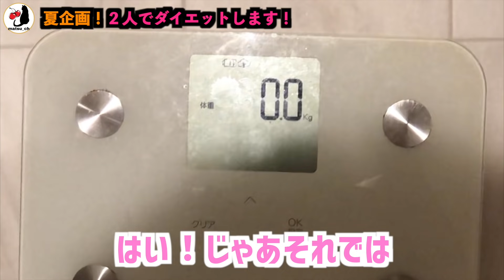皆さんに宣言します！！